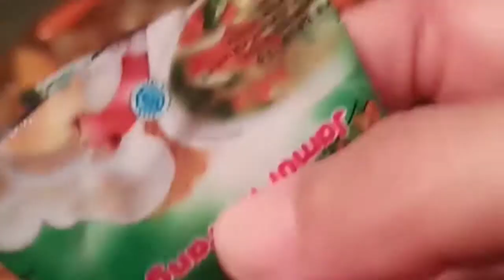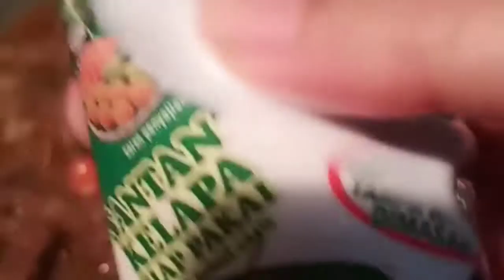Resep Tongseng Daging Sapi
Bahan:
•1/4 daging sapi
•5 siung Bawang merah
•3 siung Bawang putih
•Kemiri
•kunyit
•Jahe
•Santan
•Daun salam
•Daun jeruk
•Ketumbar
•sereh
•garam
•penyedap rasa
•Gula pasir
•Daun Bawang
•Cabe Rawit
•Tomat
•Kecap manis
•air secukupnya

Selamat mencoba
Happy for watching guys...